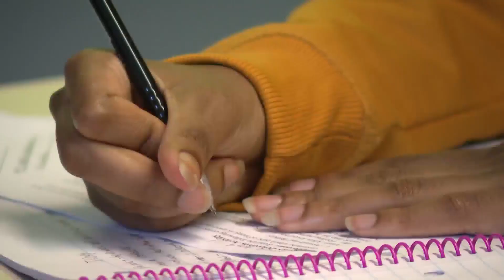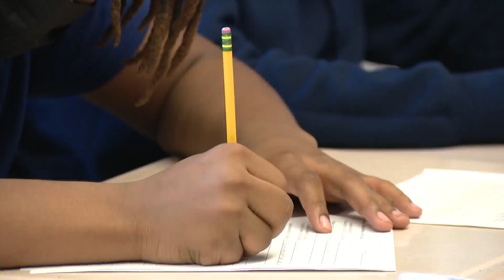Illinois State Board of Education releases 2022 Report Card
The Illinois School Board of Education released its first report card on education Thursday since the pandemic closed schools across the country.